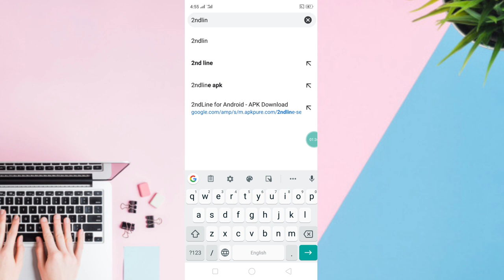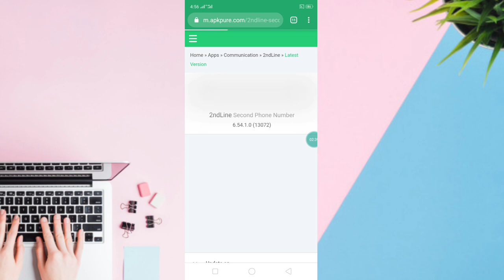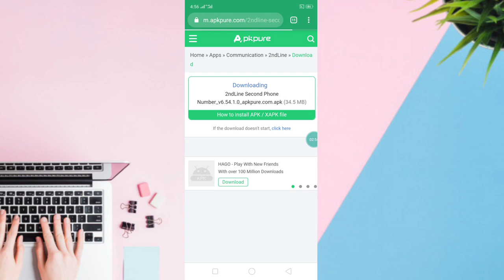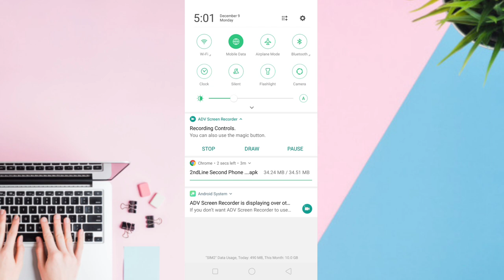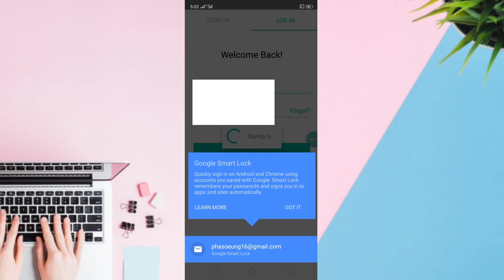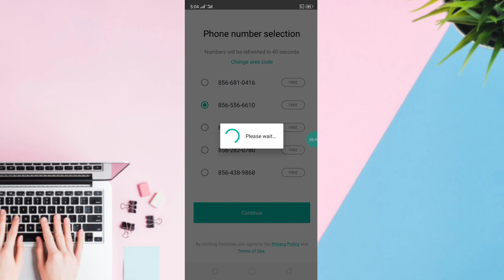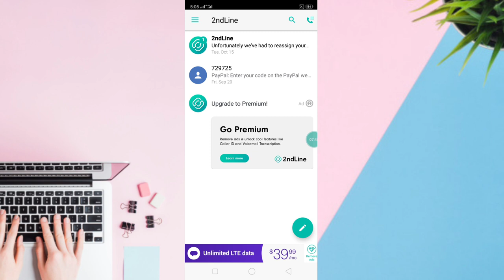របៀបដំឡើងកម្មវិធី 2nd line ដើម្បីយកលេខអាមេរិចបង្តើត PayPal USA 2020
👉នៅក្នុងវិដេអូនេះ ញុមចង់បង្ហាញរបៀបដំឡើងកម្មវិធី 2nd line ដើម្បីយកលេខអាមេរិចបង្តើត PayPal USA 2020។🌹[ KH  Money Online ]🌹